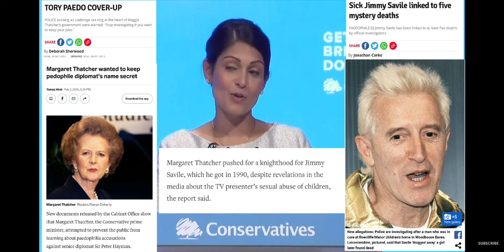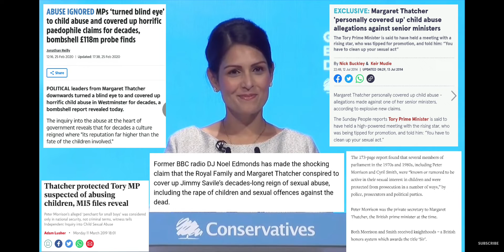Home Secretary Priti Patel Was Inspired By Woman Who Conspired To Cover-up Child Abuse & Necrophilia